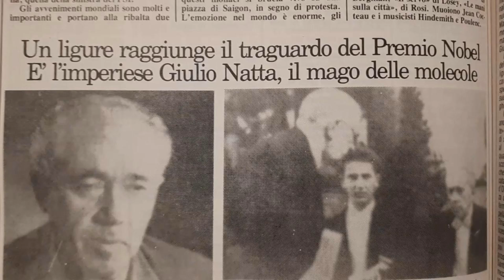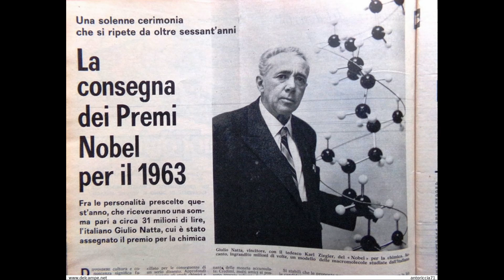LA PLASTICA NUOVA SPADA DI DAMOCLE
GIORNATA NMONDIALE OGGI CONTRO LA PLASTICA CHE FU INVENTATA DA UN PREMIO NOBEL ITALIANO : GIULIO NATTA